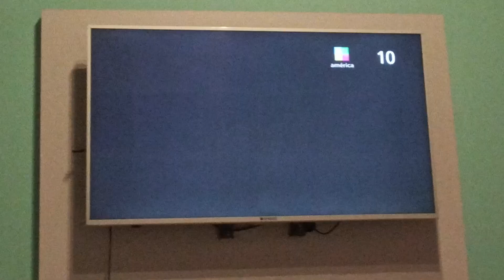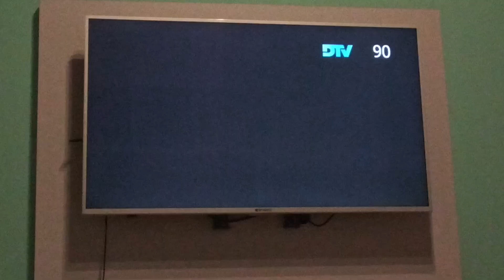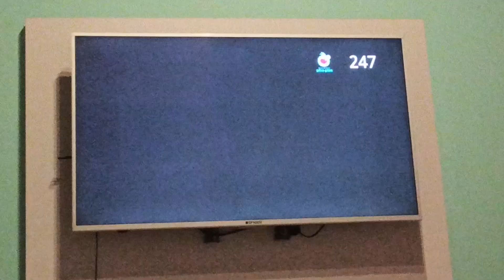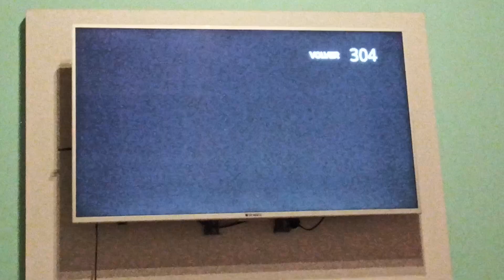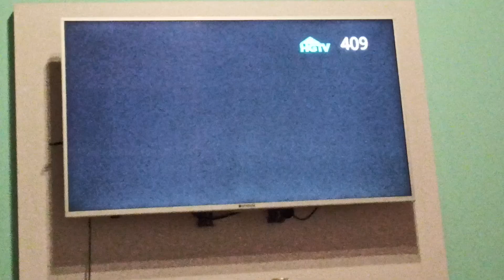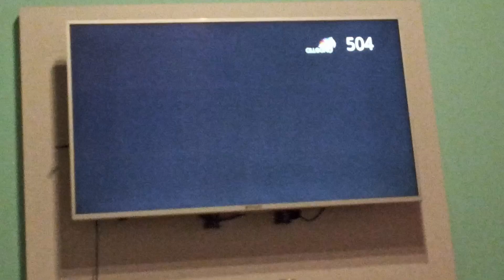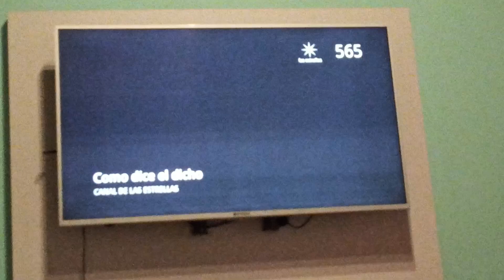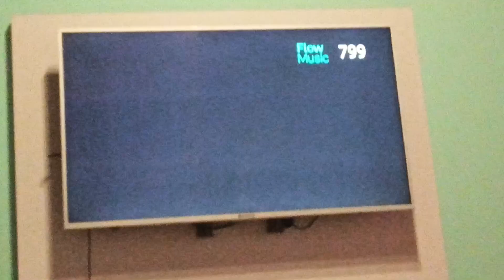Zapping Flow 22/7/2024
En memoria de Samuel Liberman
El 20 de julio de 2024 falleció el pionero de la Televisión por Cable en la Argentina. El empresario fundó la cableoperadora Vídeo Cable Comunicación (VCC) en 1982, después fue vendida a Multicanal.